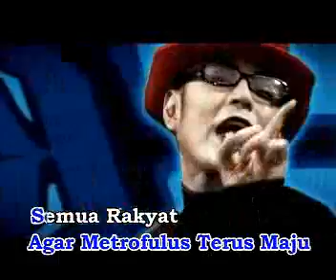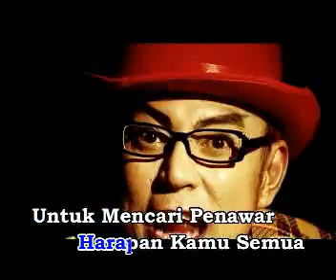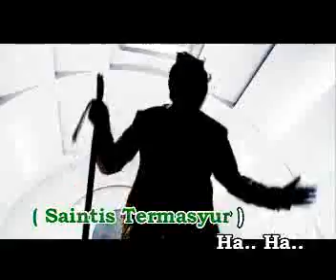Aznil Professor Klon